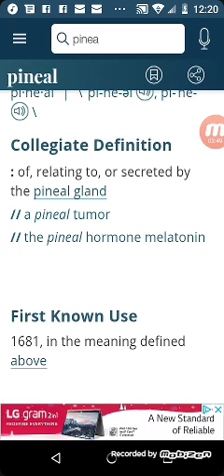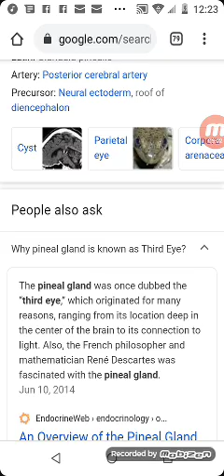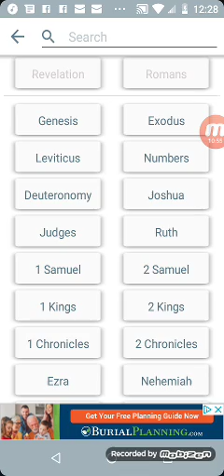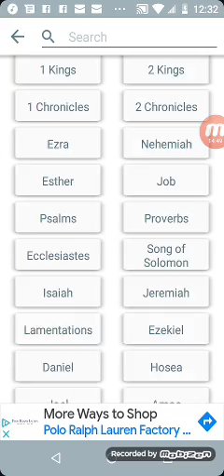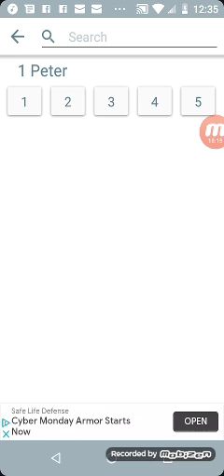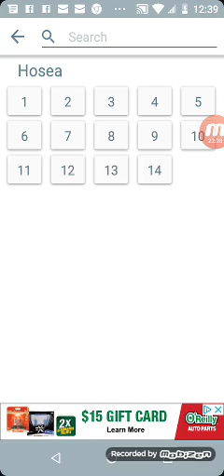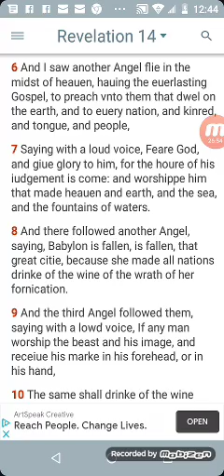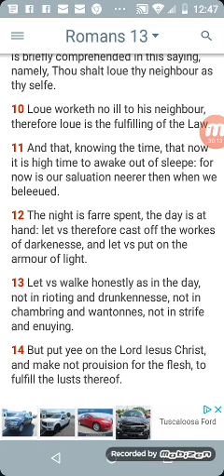The attempted attack on the 3rd 👁️📯📯📯📯